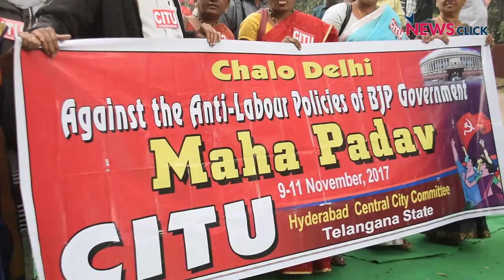Workers From Haryana Protest in Delhi, Say BJP Government Indifferent to Their Needs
ASHA workers, construction workers, and street vendors from Haryana have come to Delhi to participate in the Workers' Mahapadav from 9 to 11 November 2017, to protest the government’s apathetic attitude towards them. They are performing crucial jobs for the country’s health and progress, but are not getting paid even minimum wages for their work.